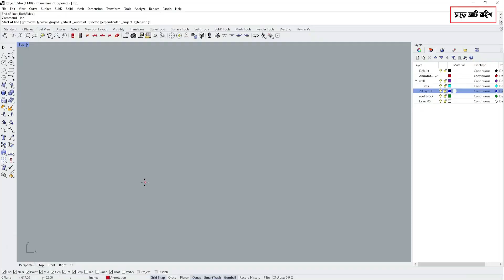Rhino Course Season 01 trailer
𝐑𝐨𝐚𝐝 𝐭𝐨 𝐑𝐡𝐢𝐧𝐨: 𝐍𝐔𝐑𝐁𝐒 𝐦𝐨𝐝𝐞𝐥𝐥𝐢𝐧𝐠 𝐢𝐧 𝐚𝐫𝐜𝐡𝐢𝐭𝐞𝐜𝐭𝐮𝐫𝐞
A Rhinoceros(3D) beginner course

Registration time extended to 31 December 2022
Class starts: 06 January 2023

Class schedule: two days a week (Friday & Saturday) at 9:00 pm

Follow this link to register now!
forms.gle/miFeek5YsCCQ4Jbz9